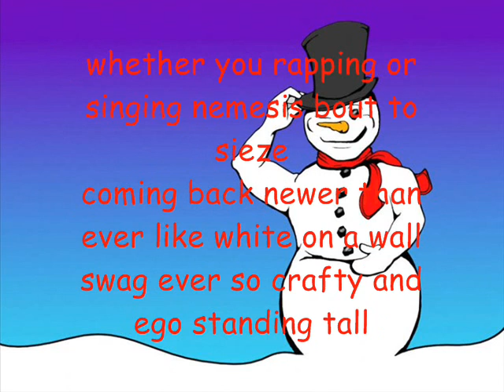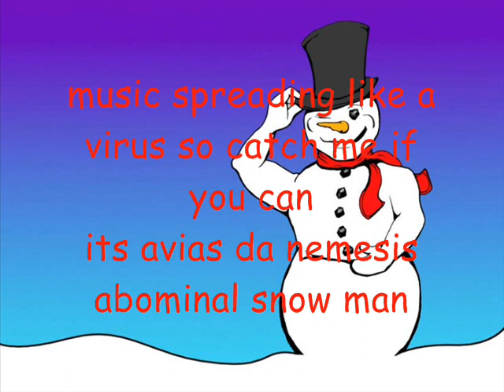Avias- Da Rap Nemesis